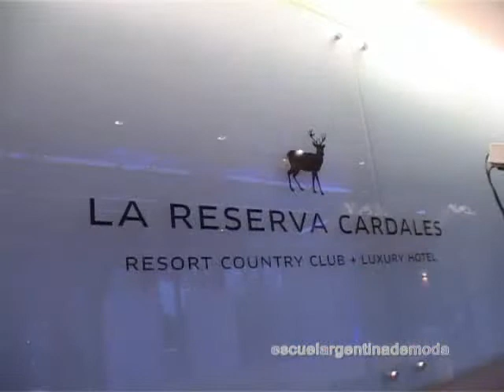eamoda en la cena de la Fundación Leo Messi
escuelargentinademoda estuvo presente en la cena organizada por la Fundación Leo Messi. Alli se realizó un desfile con diseños de alumnos de la carrera de diseño de indumentaria